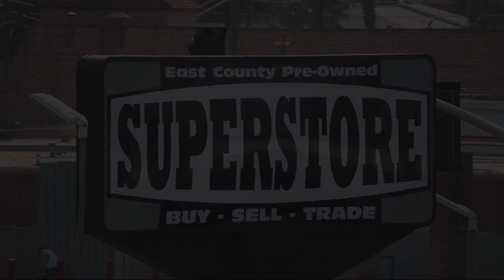2013 MINI John Cooper Works Hatchback San Diego Carlsbad National City Chula Vista Alpine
2013 MINI John Cooper Works Hatchback Stock Number: 220885 Vin:WMWSU9C56DT379547.

327 El Cajon Blvd.